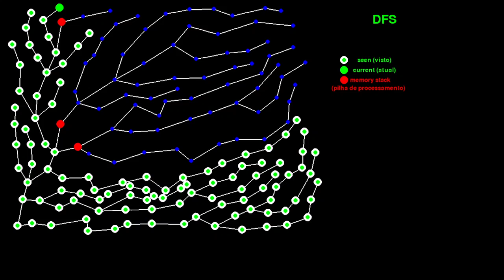DFS in a tree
Depth-first search in a Tree
(busca em profundidade em árvore)